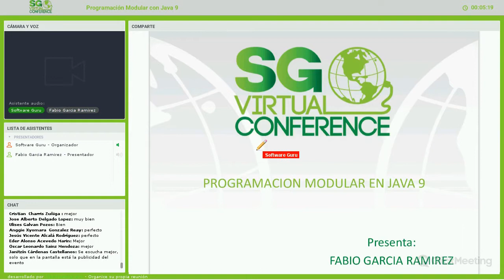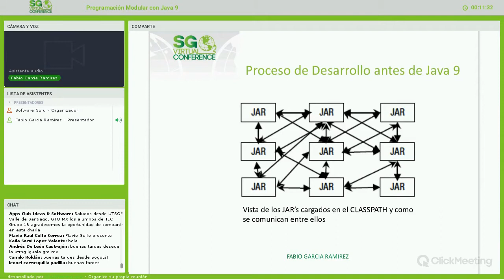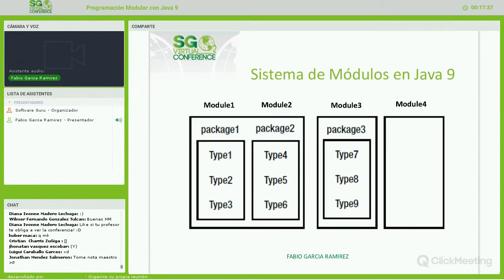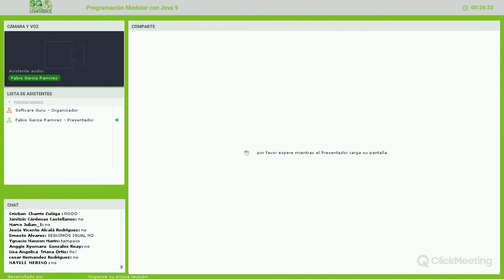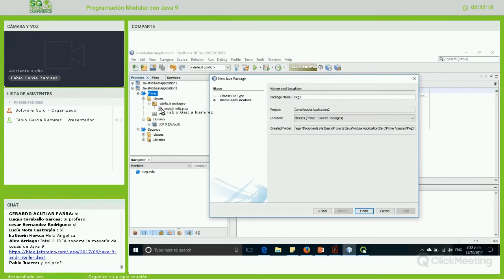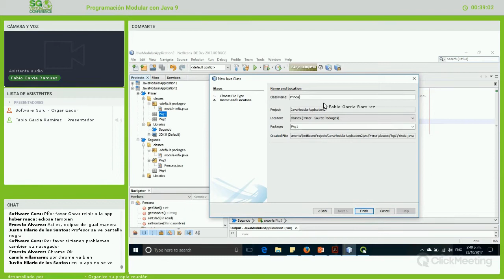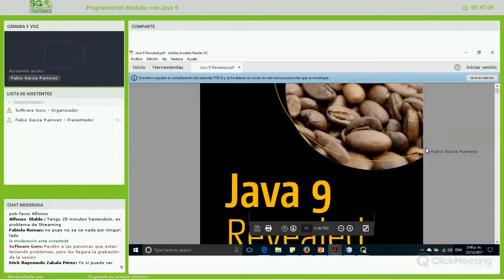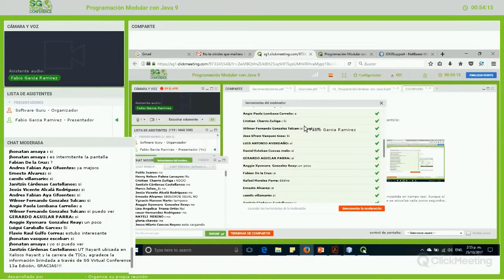Programación Modular con Java 9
La versión 9 de Java, introduce un nuevo tipo de componente de programación: el módulo, que es una colección de códigos y datos autodescriptivos. Este sistema modular introduce una nueva fase opcional: el tiempo de enlace, el cual contiene tiempo de compilación y de ejecución durante el cual un conjunto de módulos puede ser ensamblado y optimizado en una imagen de tiempo de ejecución personalizada, con el uso de la nueva herramienta JLINK